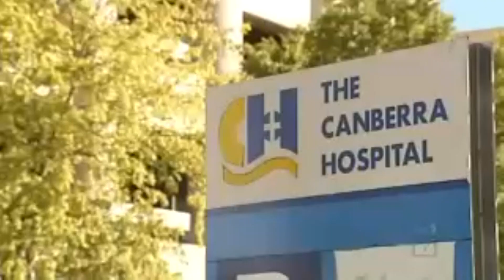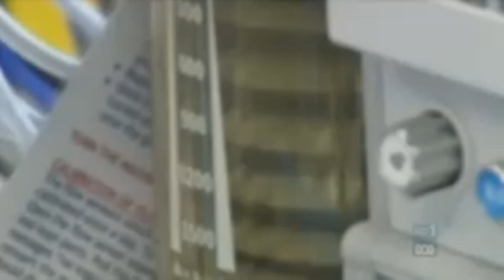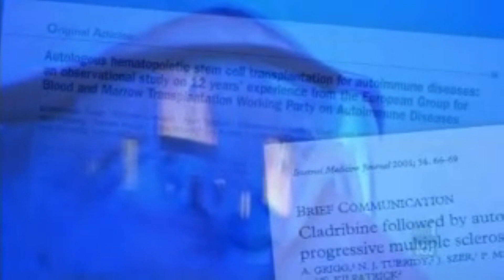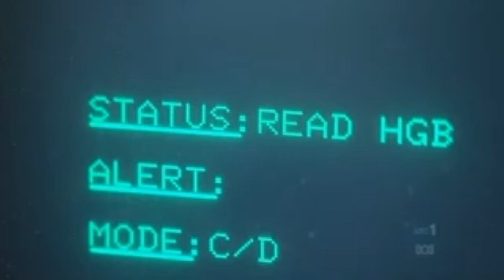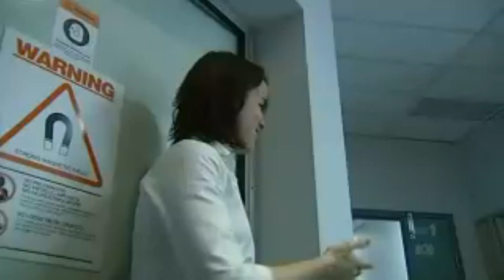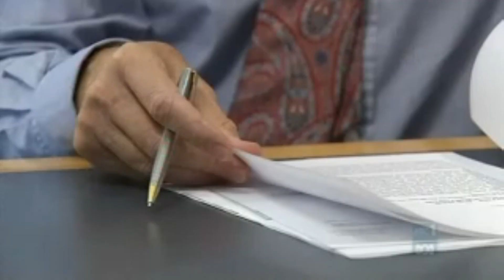MS Cure Carmel Turner - The story of Ben Leahy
MS cure Carmel Turner for all videos visit her web Her web site describes in detail the treatment. Carmel's video journey of being treated for Multiple Sclerosis with a stem cell bone marrow transplant that has proven record 75%-82% in registered peered reviewed lancet neurological trails of placing the disease in remission and reversing the damaged caused by the disease. This is instead of current treatments that has a 40% chance of slowing the disease progress and if successful they are unable to tell you how much the progress will be slowed down by. Carmel is currently setting up a web site where she is describes how she obtained the treatment and how she gained access to employment insurance that covered all of her treatment and living expenses.
Carmel wants to empower MS suffer's and thier loved ones with information that she found difficult to obtain from oraganisations and medicial institutions.